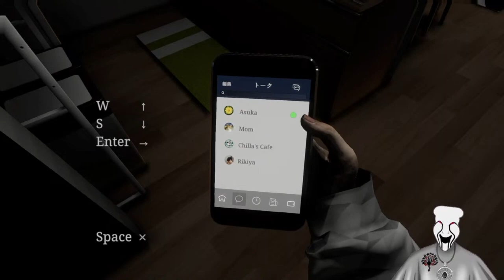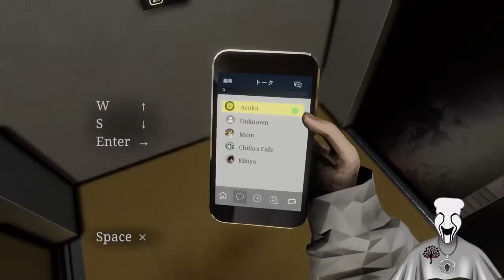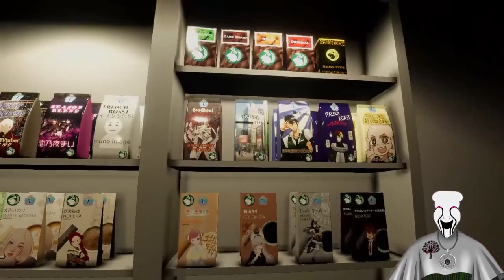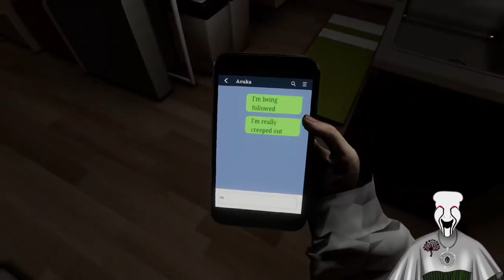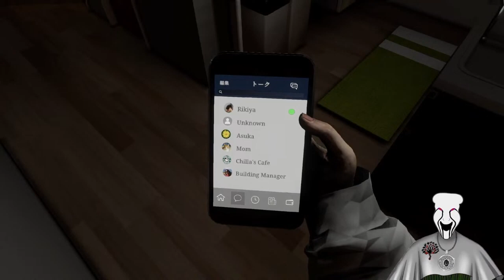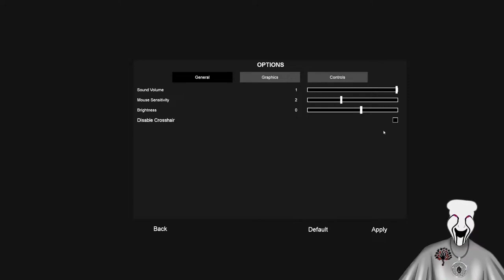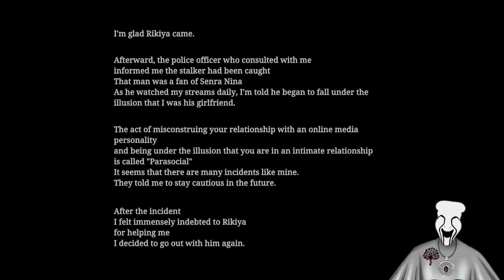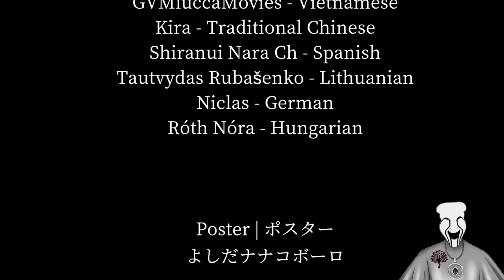Bright Having Trouble Going Parasocial!